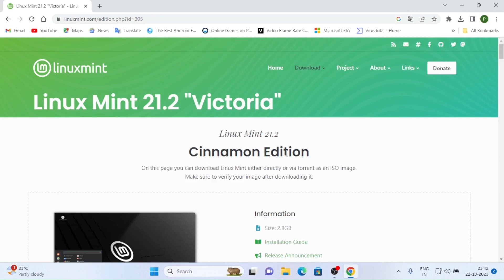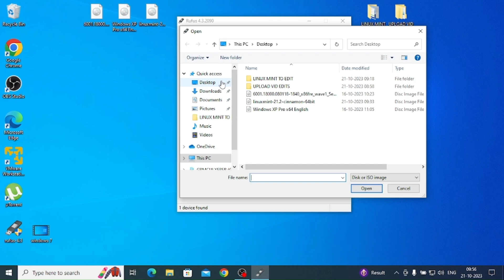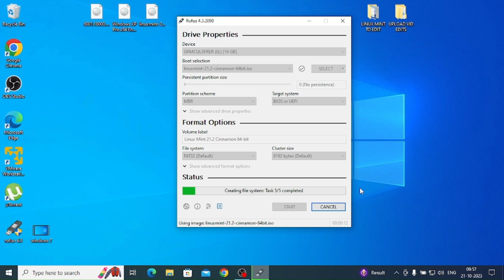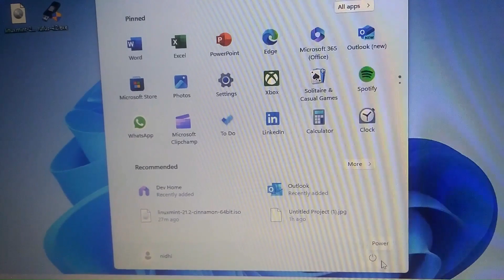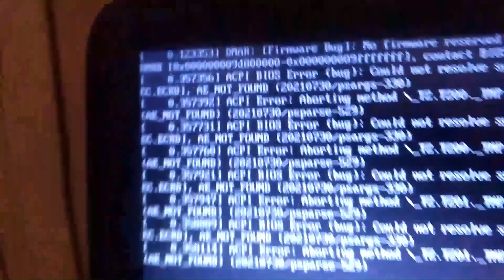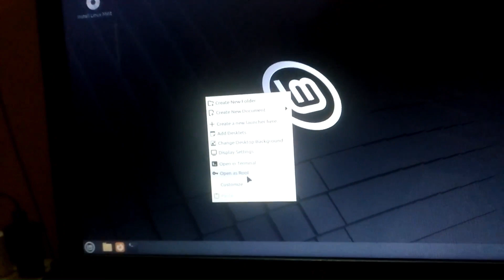How To Download Linux Mint/What Is Linux Mint In Hindi | (National Cyber Tech).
bjp bjplive loksabhaelection2024 electionresults victorycelebrations newdelhi ndaalliance chopstick bjp bjplive loksabhaelection2024 electionresults victorycelebrations newdelhi ndaalliance chopstick लिनक्स मिंट उबंटू (जो बदले में डेबियन पर आधारित है) पर आधारित एक समुदाय-संचालित लिनक्स वितरण है, जो विभिन्न प्रकार के मुफ्त और ओपन-सोर्स अनुप्रयोगों के साथ बंडल किया गया है। यह उन लोगों के लिए पूर्ण आउट-ऑफ़-द-बॉक्स मल्टीमीडिया समर्थन प्रदान कर सकता है जो मल्टीमीडिया कोडेक्स जैसे मालिकाना सॉफ़्टवेयर को शामिल करना चुनते हैं।